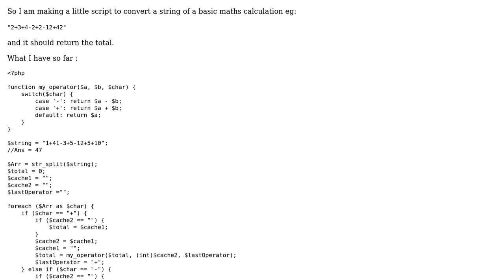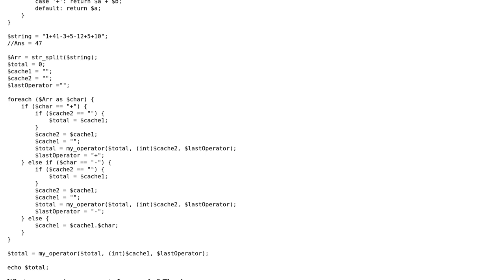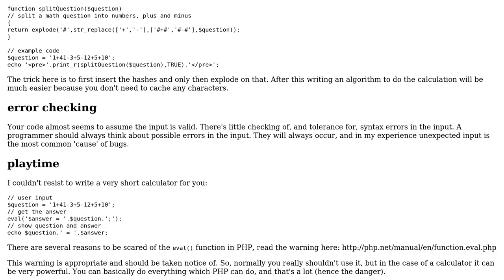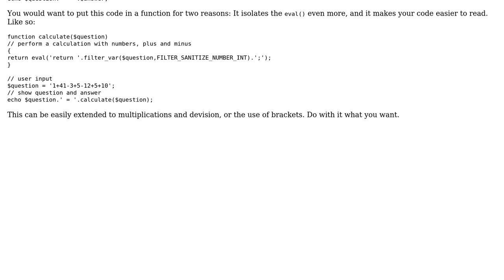Code Review: PHP Script - Converting string of calculations to result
With thanks & praise to God, and with thanks to the many people who have made this project possible! | Content (except music & images) licensed under CC BY-SA | Music | Images & others | With thanks to user Kyle Wardle user KIKO Software and the Stack Exchange Network Trademarks are property of their respective owners. You are responsible for your own actions.